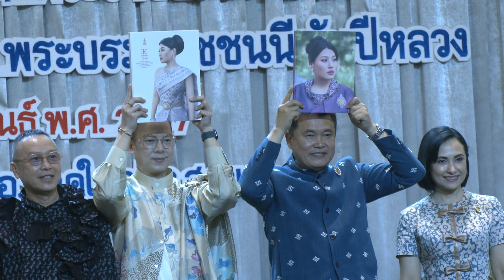25 2 67 ปลัดกระทรวงมหาดไทย ลงพื้นที่จังหวัดสงขลา นำทีมผู้เชี่ยวชาญด้านผ้าไทยและดีไซเนอร์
ปลัดกระทรวงมหาดไทย ลงพื้นที่จังหวัดสงขลา นำทีมผู้เชี่ยวชาญด้านผ้าไทยและดีไซเนอร์ มาถ่ายทอดความรู้ด้านแฟชั่นให้แก่เยาวชนคนรุ่นใหม่ ผู้ประกอบการ OTOP ประเภทผ้าและเครื่องแต่งกายในพื้นที่ 14 จังหวัดภาคใต้ เพื่อต่อยอดภูมิปัญญาผ้าไทยและพัฒนาฝีมือไปสู่ระดับสากล